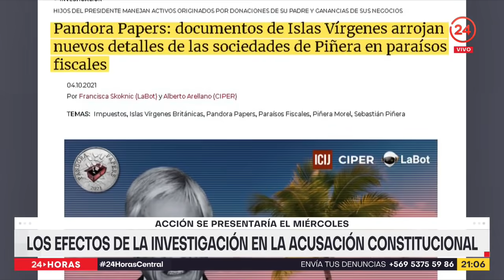Los efectos de la investigación en la acusación constitucional: Acción se presentaría el miércoles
¿Y qué efectos provocó la decisión de la fiscalía en el Congreso? Los parlamentarios que allí promueven una acusación constitucional en contra del mandatario aseguraron que -hoy- la acción tomó más fuerza. Sin embargo -y esto es lo llamativo- existen diputados oficialistas que aseguraron que la acción debe ser estudiada y no la rechazan de plano.